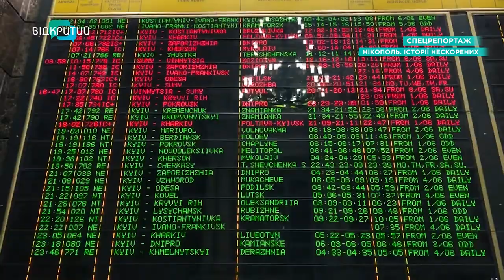росіяни навчають FPV-пілотів на ЗАЕС, яка загроза? Історії нескорених нікопольців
Окупанти навчають FPV-пілотів на Запорізькій АЕС. А потім гатять дронами по Нікополю і Марганцю. Такі факти нашій Альбіні Гриненко розповів місцевий житель. Вона підготувала чергову історію про нескореного нікопольця - Андрія. Вустами незламних далі - без коментарів.